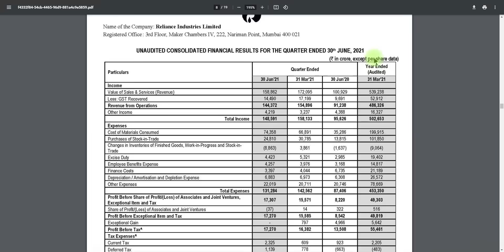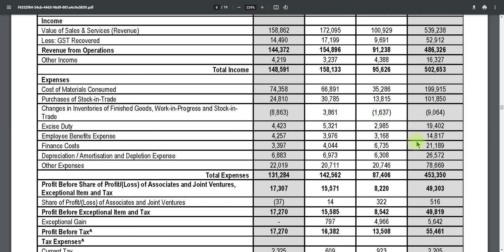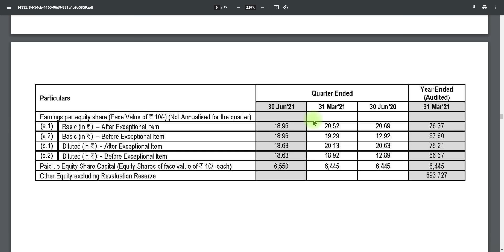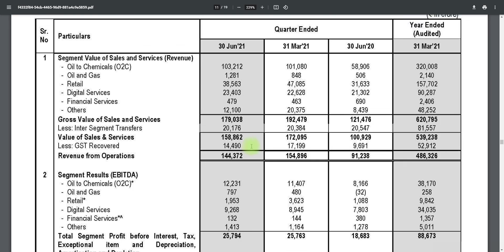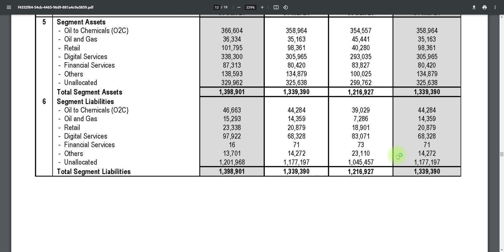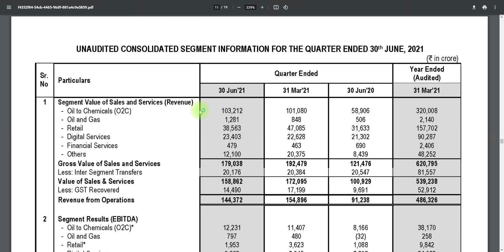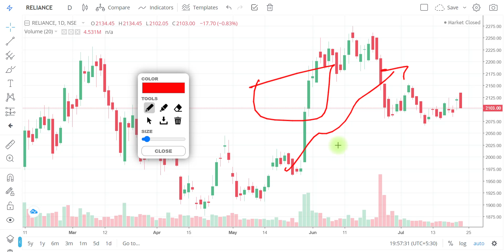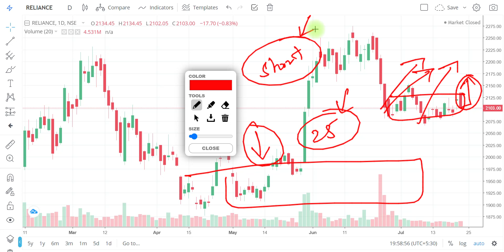RELIANCE INDUSTRIES Q1 RESULT | RELIANCE RESULT ANALYSIS | RELIANCE RESULT GOOD OR BAD ? LATEST NEWS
"OR"
Open Account With No.1 Full-Time Broker
                                " OR"
Open Account With India's No.1 Broker

Regards-
("ii")
Innocent Investor